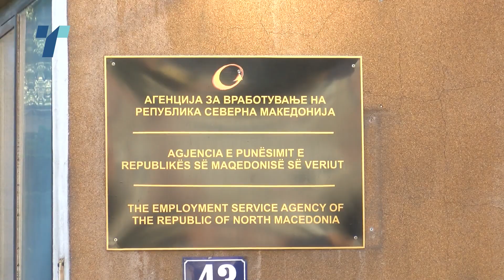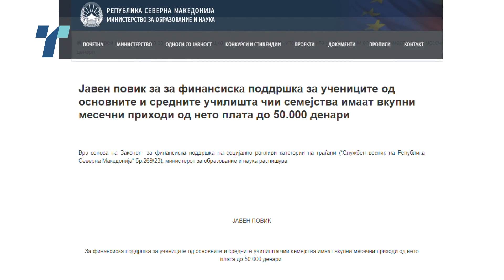Преобемна бирократија за финансиската поддршка за учениците